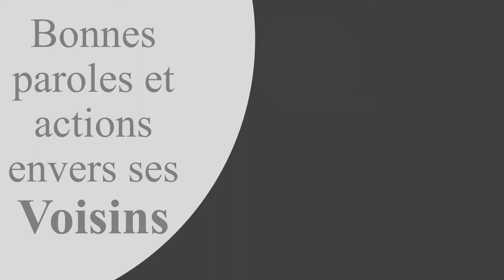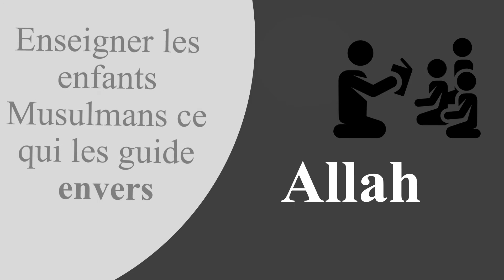Aujourdhui Tu Donnes et Demain Tu Vas Prendre اليوم أنت تعطي وغدا انت تأخذ